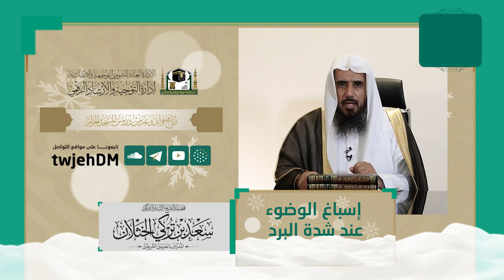267 | ( إسباغ الوضوء عند شدة البرد 5-12 ) ـ لفضيلة الشيخ أ.د.سعد الخثلان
مقتبس من محاضرة بعنوان : ( أحكام_الشتاء ) الثلاثاء 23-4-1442
ضمن سلسلة فوائد وعبر من
بعنوان :  ( إسباغ الوضوء عند شدة البرد 5-12 )
 لفضيلة الشيخ أ.د.سعد بن تركي الخثلان